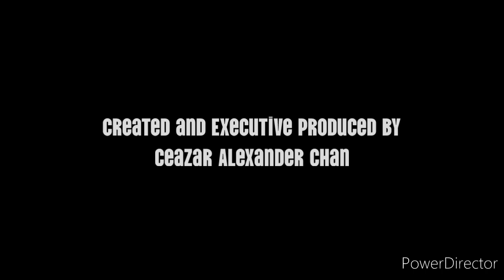The Truth Hurts - The One That Got Away Ending Scene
From the season one finale of The Truth Hurts.

[Note: Jazmin belongs to @rydercartoonanimations.]